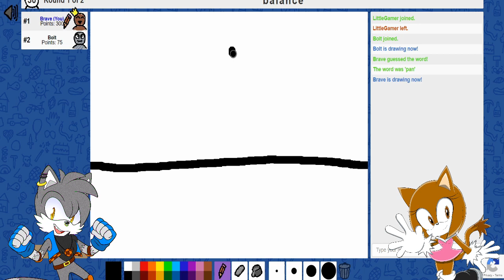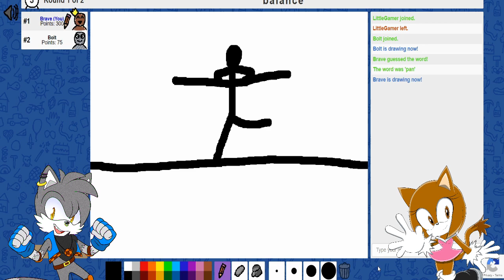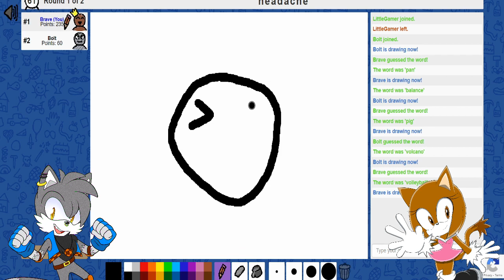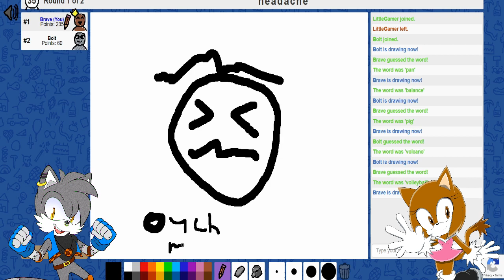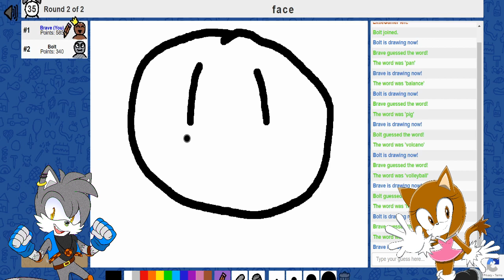Brave & Bolt plays Skribbl.io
☀️ Channel Description! 🌙

☀️ Social Media! 🌙

☀️ My Friends 🌙

☀️ Special Thanks! 🌙

☀️ Song Used! 🌙